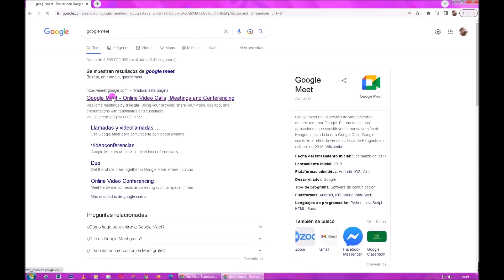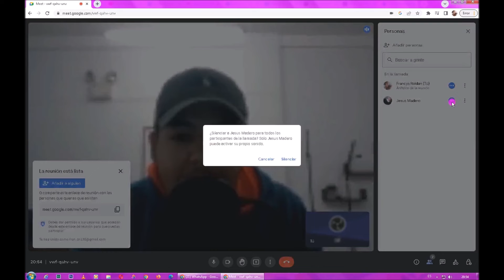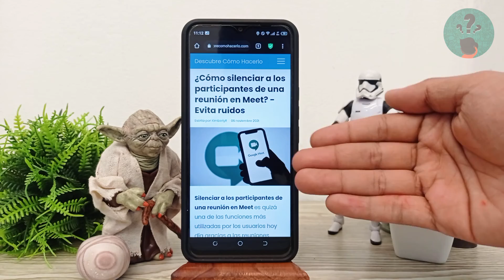¿Cómo silenciar a los participantes de una reunión en MEET? - Evita ruidos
En este video descubre ¿Cómo silenciar a los participantes de una reunión en MEET? - Evita ruidos. En el Canal Descubre Cómo Hacerlo encontrarás el mejor contenido. ¡No te lo puedes perder!